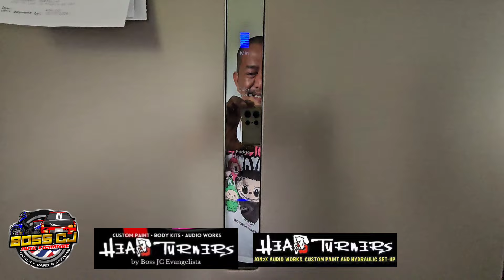thanks boss @CjEvangelista sa gift house at honda fd ☝️❤️👑📽🔊🐲🔥🐉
Thank u so much @Cj  of Headturners 3 by Boss CJ sa gift mo samin ng mommy mo at mga kapatid mo na ⬇️

1. Susyal na Rest house sa exclusive subd dito sa cabuyao laguna with clubhouse & swimming pool
2. Fortuner pang chill ride ng family &
3. Honda fd na pamalengke namin

iba talaga pag mabuting tao ka lalong pinagpapala ni lord... happy kami ng mommy mo at mga kapatid mo sa achievments mo kuya Boss CJ  ❤️☝️👑